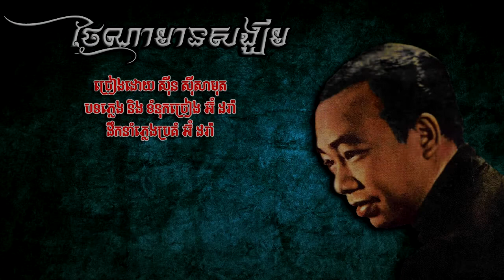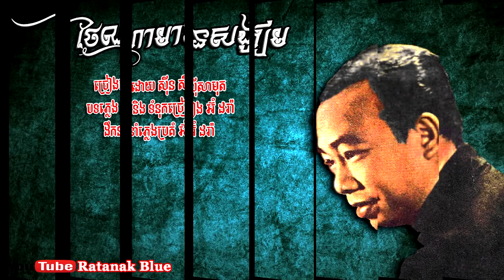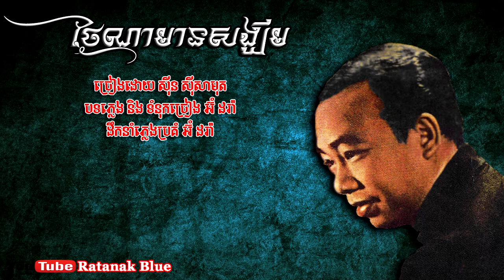ថ្ងៃណាមានសង្ឃឹម - ស៊ីន ស៊ីសាមុត | Sinn Sisamouth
បទៈ ថ្ងៃណាមានសង្ឃឹម
- ច្រៀងដោយ ស៊ីន​ ស៊ីសាមុត
- បទភ្លេង និង ទំនុកច្រៀង អ៊ំ ដរ៉ា
- ដឹកនាំភ្លេងប្រគំ អ៊ំ ដរ៉ា
- ថតនៅកាសែត អ៊ំ ដរ៉ា (រូបអូនហ្នឹង)

- Music Compose & Lyrics OUM DORA
- Music Arrangements: OUM DORA